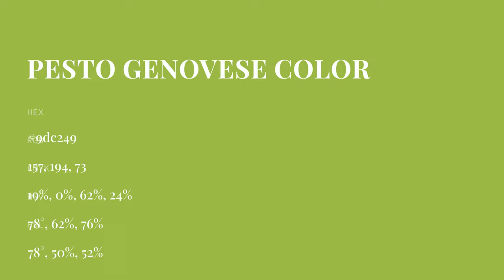Pesto Genovese color 9dc249 hex color - Green color - Cool color 9dc249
What color is Pesto Genovese ? 9dc249 hex color - Green color - Cool color 9dc249

Hex 9dc249 Color Code is also known as Pesto Genovese color.